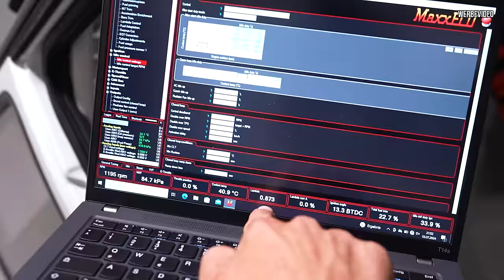Ich leihe Marius meinen Motor! 😳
Herzlich willkommen zu einem neuen Video! Heute geht es weiter mit Marius' Golf, und wir sind bereit, wieder richtig Gas zu geben! Wir haben einen gebrauchten V6-Motor eingebaut, der schon ordentlich Leistung gebracht hat, und es gibt spannende Neuigkeiten zu unserem Upgrade. Während unserer letzten Besuche bei Subi haben wir herausgefunden, dass wir auf neue, größere Einlassventile umsteigen müssen, was uns ein wenig zurückgeworfen hat. Aber keine Sorge! Wir haben einen starken Motor aus dem Oma Golf organisiert, der mit einem Upgrade-Turbolader ausgestattet ist und bereits über 1100 PS geleistet hat. Mit dem bevorstehenden GTI Fanfest in Wolfsburg sind wir bereit, das Beste aus diesem Auto herauszuholen. Seid dabei, wenn wir die nächsten Schritte planen und den Motor zum Laufen bringen!